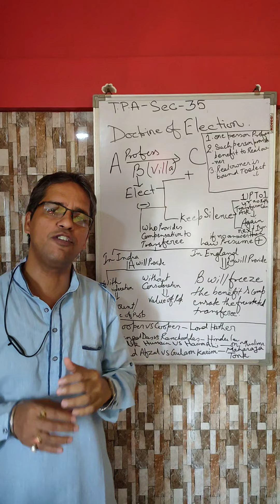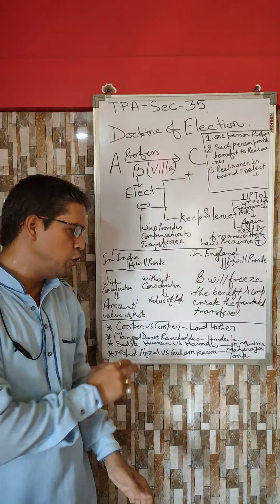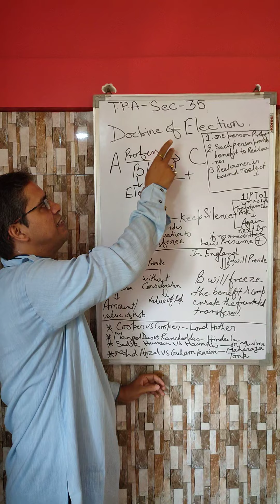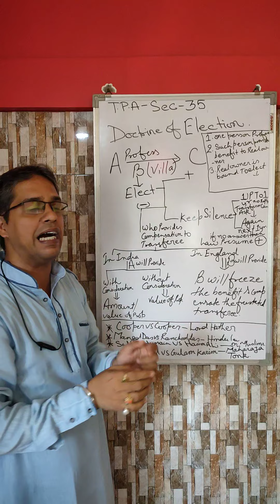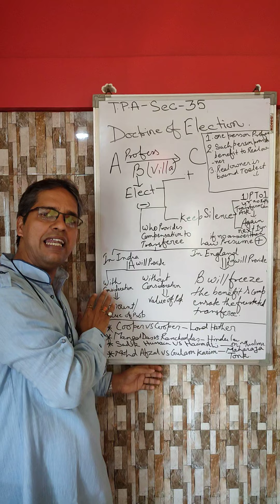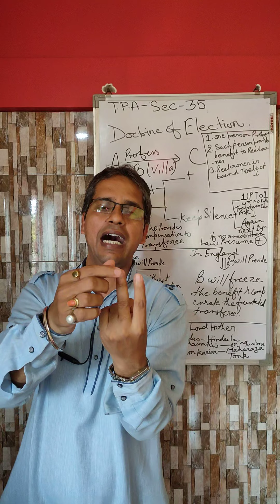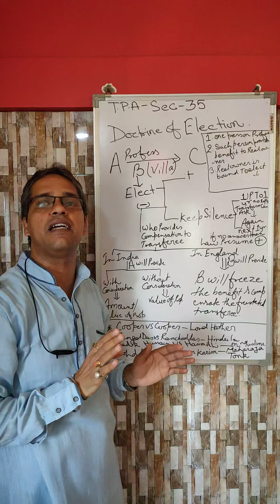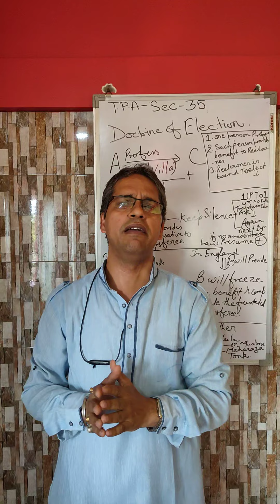Transfer of Property- Doctrine of Election Section 35, TPA.